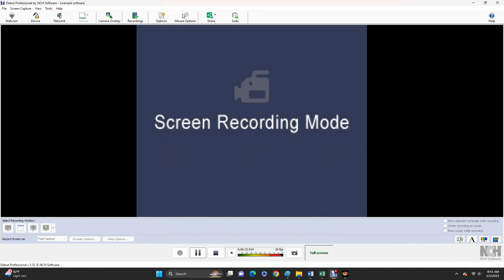AWR Match #4996 : Gerry Groove vs Cool Cooler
AWR ACTION
3 Star Match
Hamburg, Germany
4/5/2023